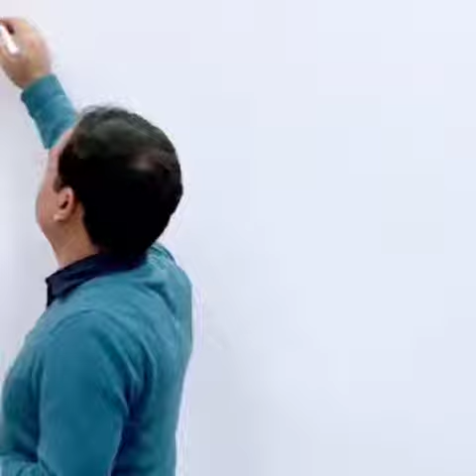upsc divyakirti_sir mukherjeenagar ias shorts ips ifsllive